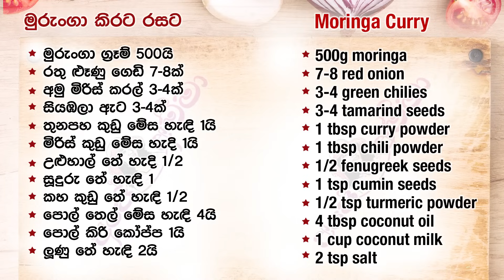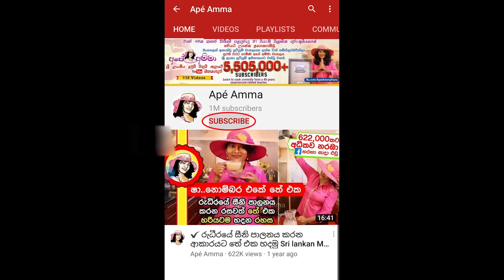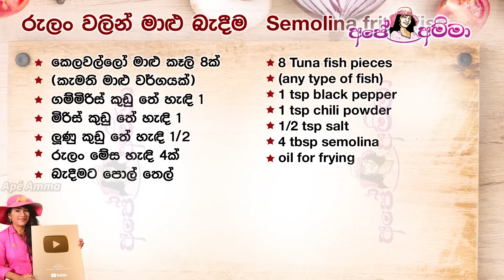✔ අපේ අම්මා රසට හදපු ඉරිදා දවල් කෑම එක Rice and curry Sunday lunch menu by Apé Amma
500g moringa
7-8 red onion
3-4 green chilies
3-4 tamarind seeds
1 tbsp curry powder
1 tbsp chili powder
1/2 fenugreek seeds
1 tsp cumin seeds
1/2 tsp turmeric powder
4 tbsp coconut oil
1 cup coconut milk
2 tsp salt

මුරුංගා ග්‍රෑම් 500යි
රතු ළුෑණු ගෙඩි 7-8ක්
අමු මිරිස් කරල් 3-4ක්
සියඹලා ඇට 3-4ක්
තුනපහ කුඩු මේස හැඳි 1යි
මිරිස් කුඩු මේස හැදි 1යි
උළුහාල් තේ හැදි 1/2
සූදුරු තේ හැඳි 1
කහ කුඩු තේ හැඳි 1/2
පොල් තෙල් මේස හැඳි 4යි
පොල් කිරි කෝප්ප 1යි
ලුණු තේ හැඳි 2යි

ape amma, ape amma recipes, ape amma new recipes 2023, ape amma channel, Ape Amma youtube, lunch menu